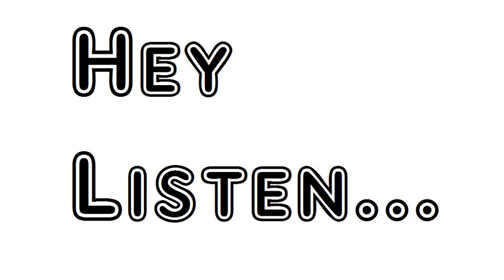Poem The Spur William Butler Yeats